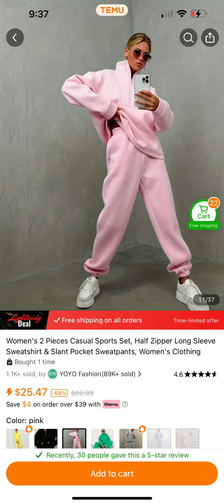Pretty in Pink!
Fantastic Find from Temu!